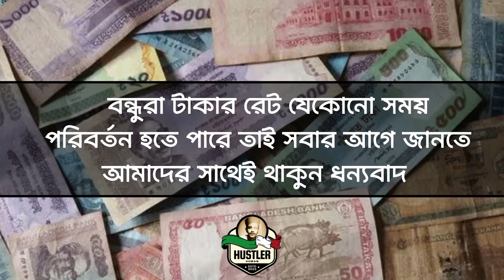Exchange Rate Alert: 1 Omani Rial to Bangladeshi Taka - Conversion Guide Bangla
In this video, we will explore the current exchange rate between 1 Omani Rial and Bangladeshi Taka. Our aim is to provide a comprehensive and updated conversion guide for those who are traveling to Bangladesh or for those who are sending money to Bangladesh. This video will cover the key factors that impact the exchange rate, how to get the best deal when exchanging your money, and useful tips to keep in mind. Additionally, we will also discuss the historical trend of the exchange rate between the two currencies and provide you with the current market rate. This information will help you make informed decisions when it comes to exchanging your money. Whether you are a frequent traveler, a migrant worker, or just someone looking to send money to Bangladesh, this video will provide you with the essential information you need.

✔️ রিয়েল-টাইম ডিল আপডেট
✔️ বড় সেভিংস
✔️ ফ্রি ব্রডকাস্ট ⚡
আজই যোগ দিন এবং সেভিংস শুরু করুন!

key words🔀 Omani Rial to Bangladeshi Taka, exchange rate, conversion guide, travel, money transfer, historical trend, market rate, finance, currency, money exchange, Bangladesh, tips, comprehensive, updated, 1omr=কত টাকা, How to exchange or convert bdt to omr.

omani riyal ajker takar rate,
omani rial to bangladeshi taka exchange rate,
omani rial to taka exchange rate,
omani riyal rate,
ওমানি ১ রিয়াল এ বাংলাদেশি কত টাকা,
ওমানি রিয়াল টু টাকা রেট,
ওমানের ১ টাকা বাংলাদেশের কত টাকা EXPL,
omani riyal to taka rate,
omani riyal to taka rate live,
omani riyal to taka rate today,
taka to omani riyal rate rate today,
money exchange rate today bangladesh,
money conveter today bangladesh.